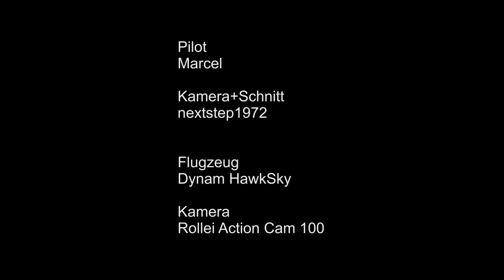Come and fly with me ,Dynam HawkSky mit Action Cam100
Erster Flug mit der ActionCam, 3 Kamerapositionen.Wetter: Sonne mit ein paar Wolken
First flight with the actioncam 3 camerapositions. Weather: Sunny with some clouds
Cam: Rollei Action Cam 100
Video-Software: Magix Video Deluxe MX